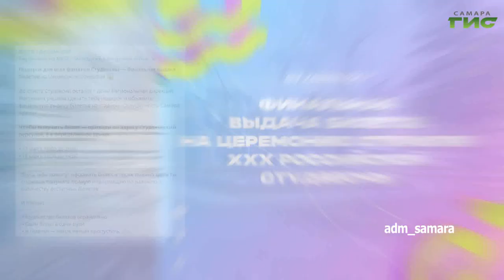О чем пишут в самарских Telegram-каналах